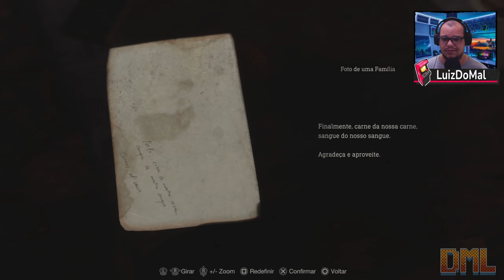🧟‍♂️ RESIDENT EVIL 4 REMAKE - #02 - Que trecho tenso!! - PS5 - Dublado e legendado PT-BR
RESIDENT EVIL 4 REMAKE - #02 - PS5 Dublado e Legendado PT-BR

A filha do presidente dos EUA foi sequestrada, somente um homem pode salvá-la!!!

Meu setup agora:
Processador: Ryzen 5 3400G
Placa de vídeo: Radeon RX 5500 XT 4GB
Memória: 16 GB 2666Mhz HyperX
Placa Mãe: Asus B450M Prime Gaming kkk
Armazenamento: HD Seagate 1TB